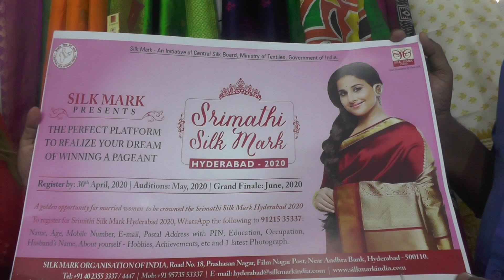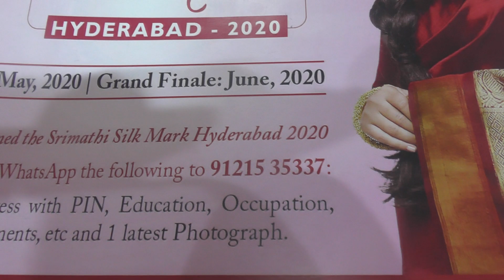Srimathi silk mark 2020 entries started